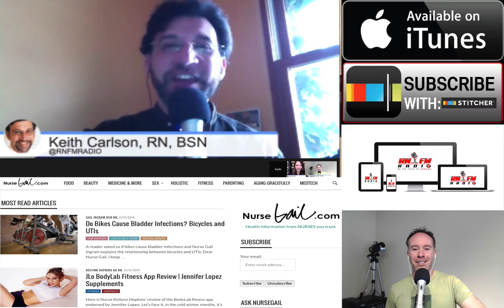Nurse Gail Ingram Of NurseGail.Com EPS 140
We had the pleasure of hanging out and interviewing Gail Ingram of NurseGail.com. You're going to want to tune in to this one to find out more about concierge nursing and also what Gail is doing for the public to help them get a nurse's perspective on health and wellness questions.